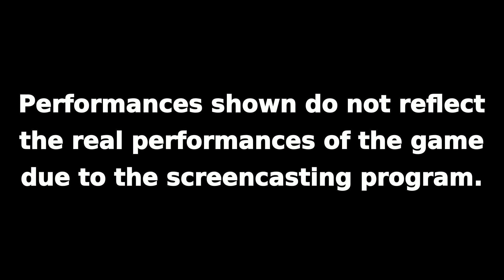Let's Play on Ubuntu: Dead Island: Riptide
My screencasting program screwed the sound, so i had to mute this video. But don't worry, the sound WORKS PERFECTLY in this game!

Infos:

This is how Dead Island: Riptide works on Ubuntu 14.04.

Engine:

Wine 1.7.10-CSMT version.

Unfortunately, no sound. But sound WORKS!